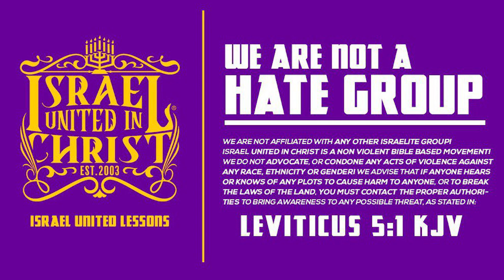You Can Do All Things Through Christ, So Be Perfect!